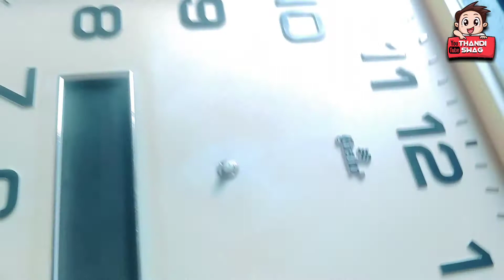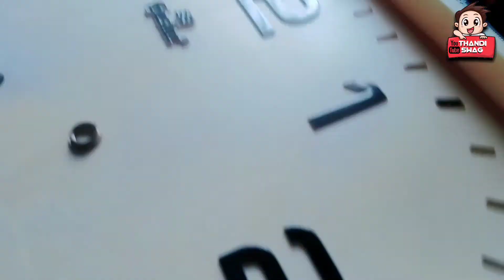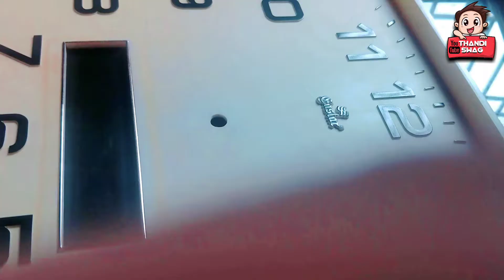How Repair Clock Free Formula Easy Way To Repair